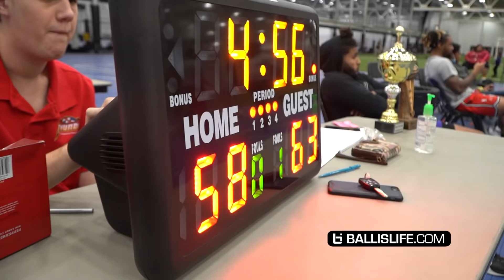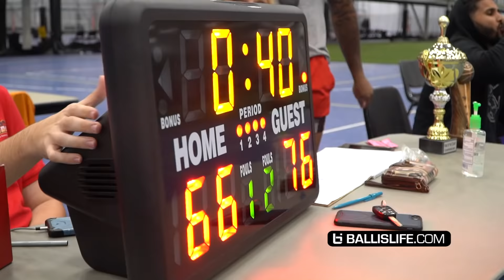"SHUT THE F*** UP, YOU CAN'T SHOOT FOR SH*T" Trash Talker Was Talkin' CRAZY So We Shut Him Up AGAIN!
We advanced to the championship game for the $2,000 Tournament, and the same trash talker we eliminated from the semi-final game came back so we had to shut him up again.